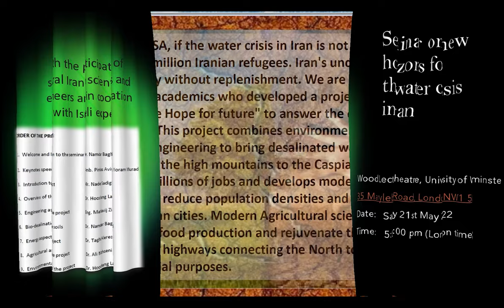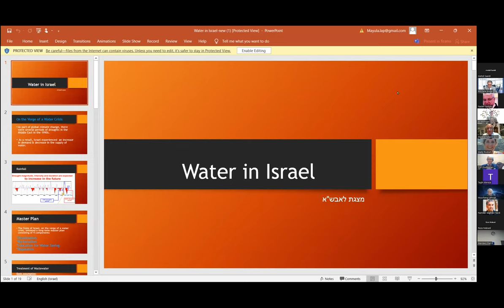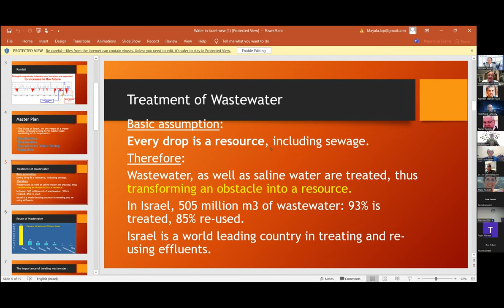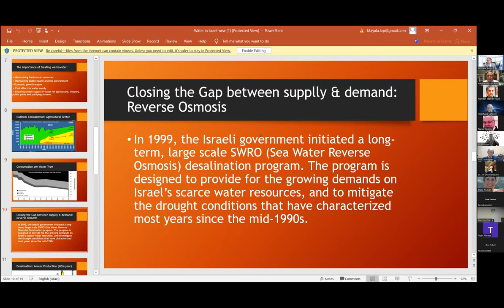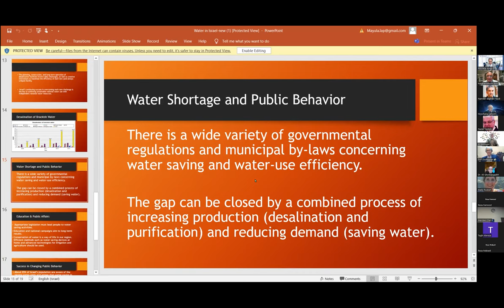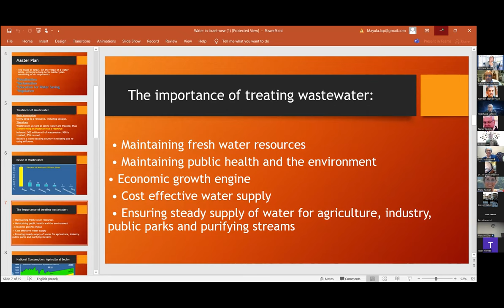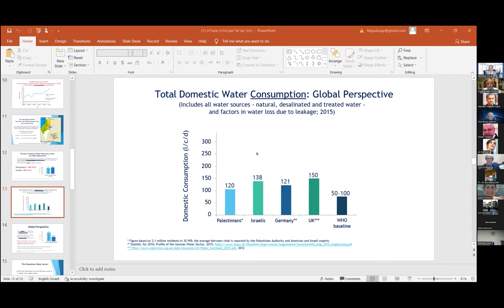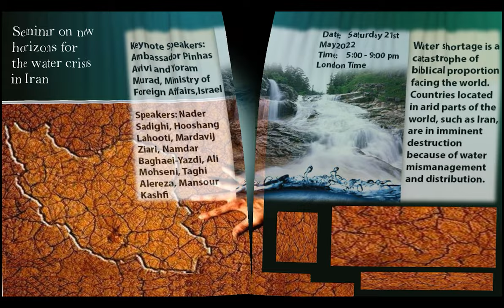2 - Seminar on new horizons for the water crisis in Iran - Amb Pinhas Avivi & Amb Yoram Murad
Seminar on new horizons for the water crisis in Iran Wood Lecture Theatre, University of Westminster Date: Saturday 21st May 2022 Time: 5:00 - 9:00 pm (London time).

According to NASA, if the water crisis in Iran is not solved by 2030, there will be 85 million Iranian refugees. Iran's underground water consumed rapidly without replenishment. ---
We are a group of patriotic Iranian academics who developed a project called "The New Horizon, The Hope for future" to answer the critical water shortage in Iran. ---
This project combines environmental sciences and state of the art engineering to bring desalinated water from the Persian Gulf over the high mountains to the Caspian Sea. ---
This project creates millions of jobs and develops modern cities with amenities to help reduce population densities and stop migration from rural to urban cities. ---
Modern Agricultural sciences will help acquire lands for food production and rejuvenate the ecosystem - develops modern highways connecting the North to the South of Iran for commercial purposes

Introduction to Projects: Mr. Nader Sadighi
Keynote Speaker: Amb. Pinhas Aviva
Bio-Desalination of Saline Soil: Dr. Namdar Baghaei-Yazdi, Visiting Lecturer & Industrial Researcher
Environmental Aspect of the Project: Dr. Hooshang Lahooti
Engineering Aspect of the Project: Eng. Mardavij Ziari
Energy Aspect of the Project: Dr. Taghi Alereza
Agriculture Aspect of the Project: Dr. Ali Mohseni